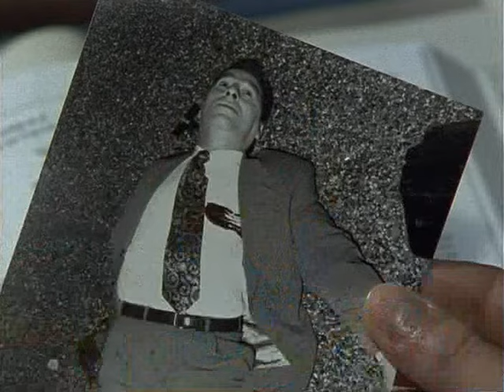Ispettore Derrick 253 1995 I sogni proibiti del signor Widanje